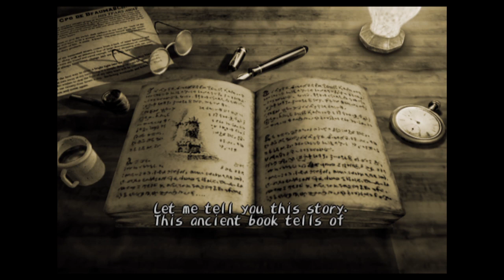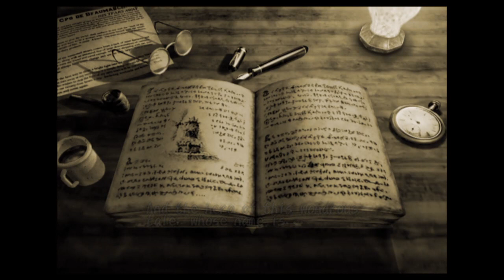Como es este juego.